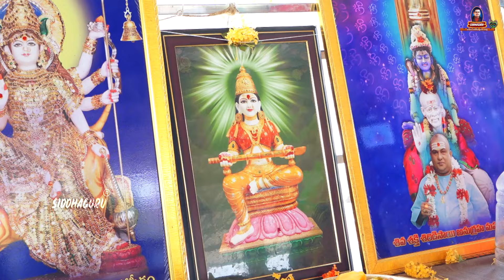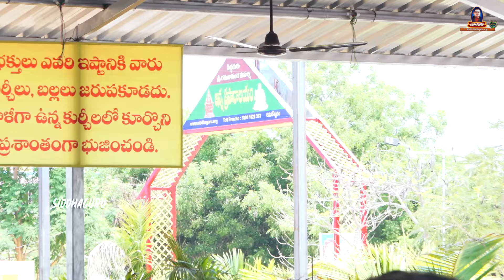నిత్యాన్నదాన సేవ | April 8 | Annadanam | Ramaneswaram | Siddhaguru